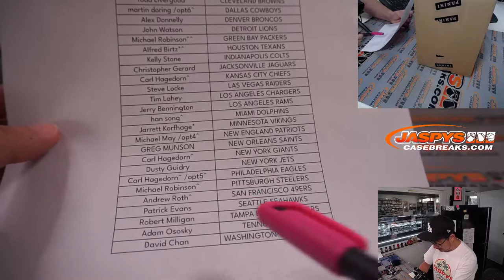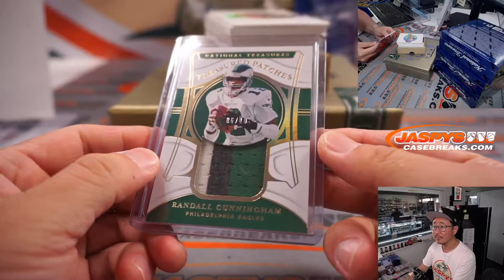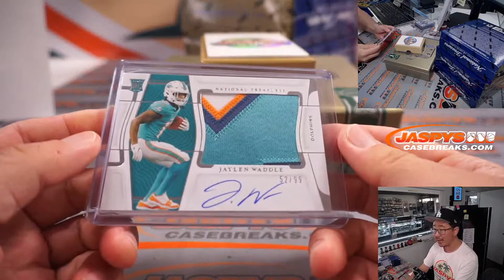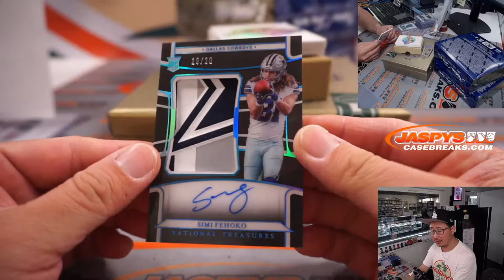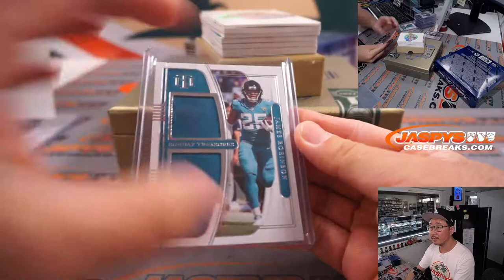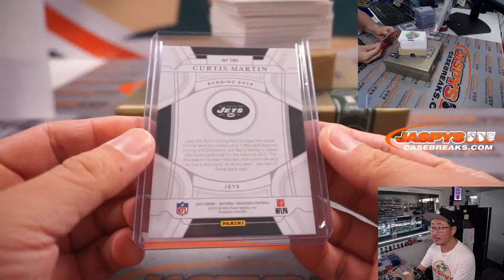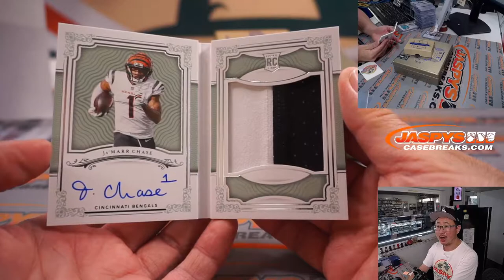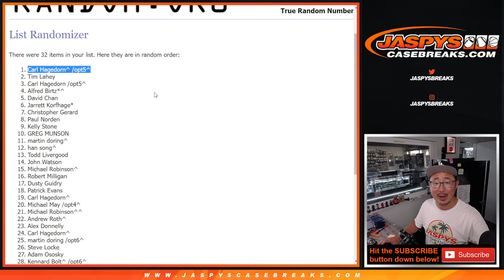W, 05.04.22 ~ 2021 PANINI NATIONAL TREASURES FOOTBALL 4-BOX CASE BREAK #2 *PYT*